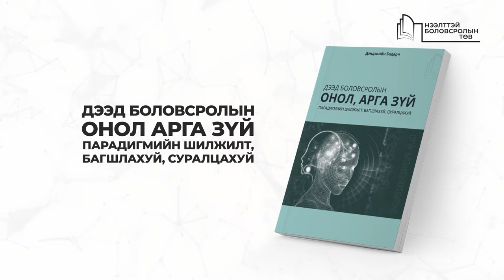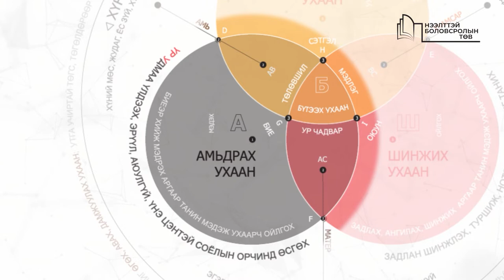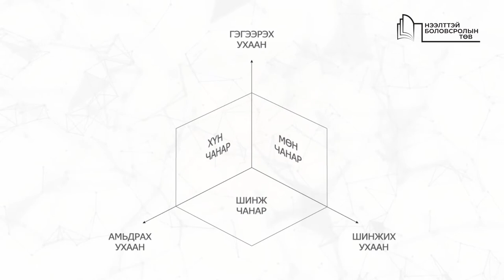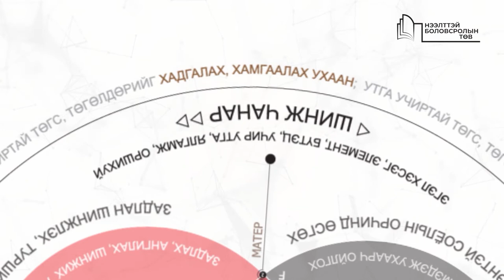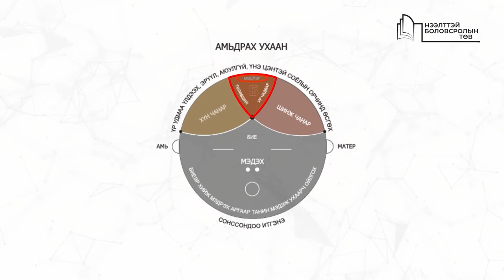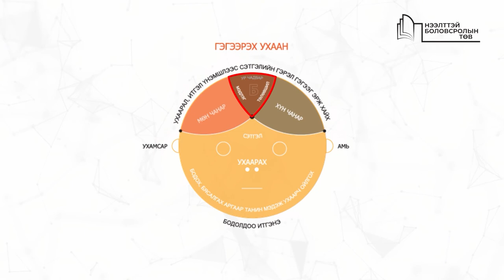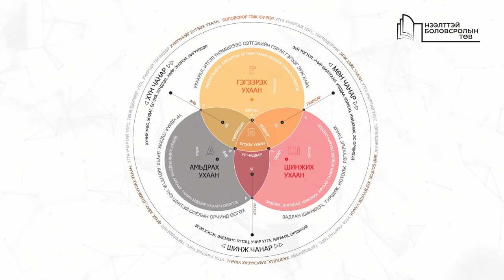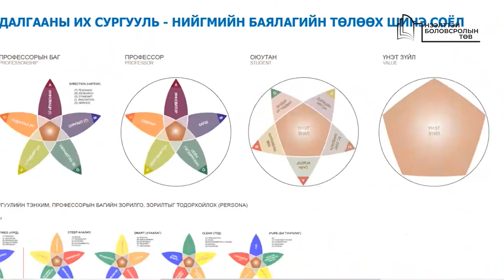V.9 Р.Найдандорж "Суралцахуй ба Оюутан"